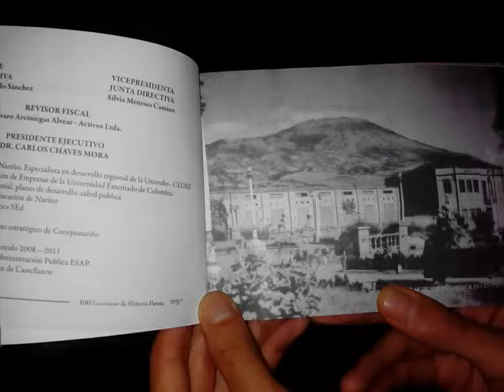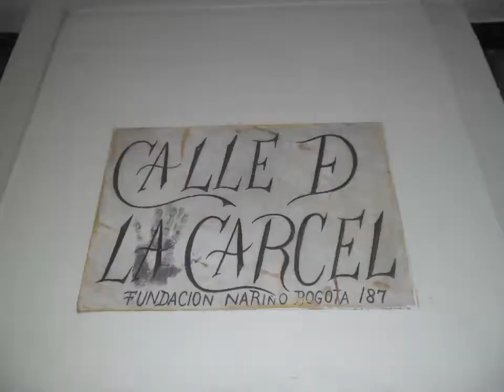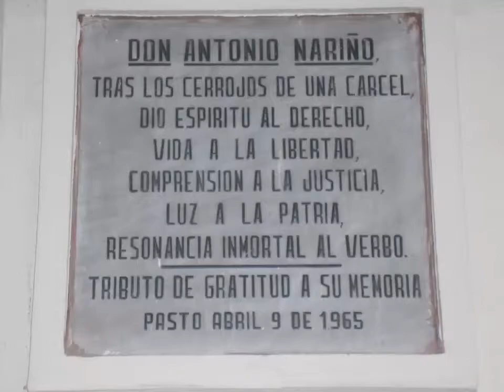Una cárcel hecha historia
Antigua cárcel donde fue apresado Antonio Narińo